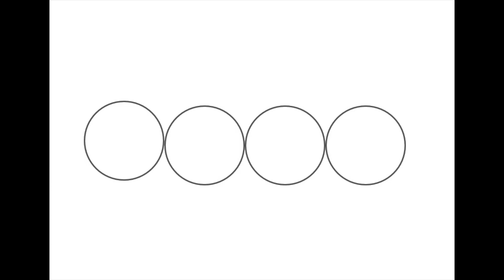Muñeca para dulcero de Comunión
Realizamos una sencilla muñeca con cartulina, goma Eva y encaje que nos va a servir para decorar la fiesta de la Primera Comunión. Es muy buen adorno, también, para un dulcero. Además se puede personalizar con el traje y el pelo de la niña.

además nos encantaría que le dieras LIKE y compartas¡